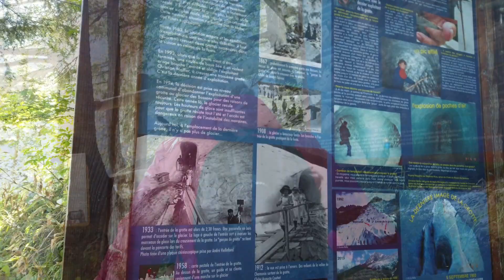2022 08 23 Glaciar Les Bossons desde Les Hauches (Alpes franceses)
Bonito paseo para visitar el mirador del glaciar Les Bossons subiendo en telesilla desde la localidad de Les Hauches. Este glaciar es el que mejor se ve desde la localidad de Chamonix-Mont Blanc. Un glaciar que año tras año, como sucede en todos, va perdiendo hielo y se ve como se descongela con torrentes de agua corriendo ladera abajo.